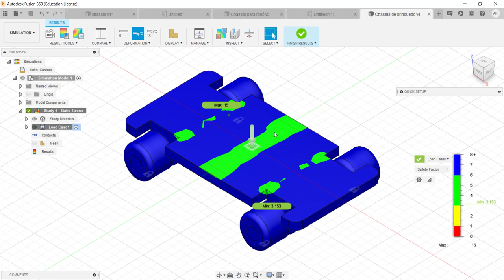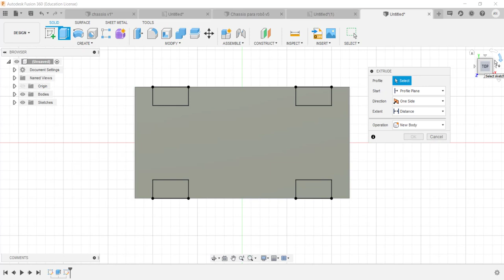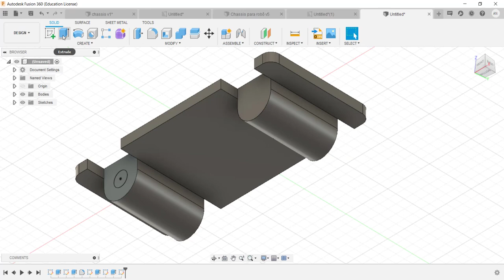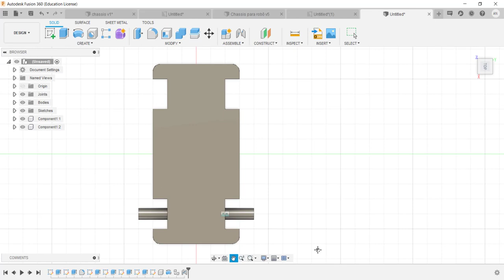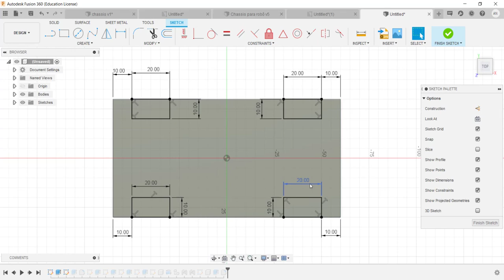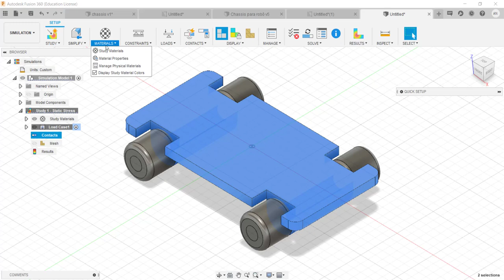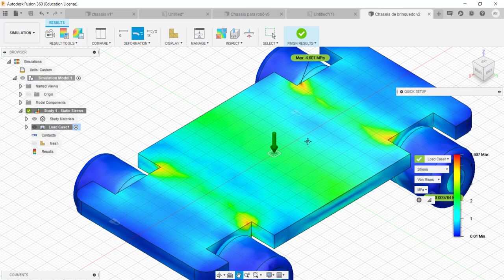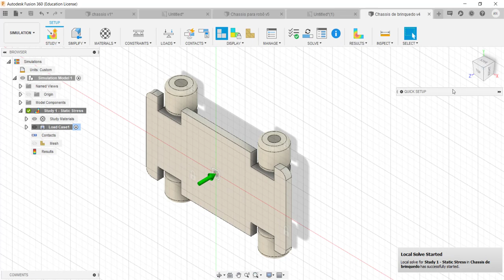Como modelar montar e simular um chassis utilizando elementos finitos no Fusion 360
Neste vídeo apresento a modelagem, montagem e simulação de um chassis de um carro de brinquedo utilizando o fusion 360